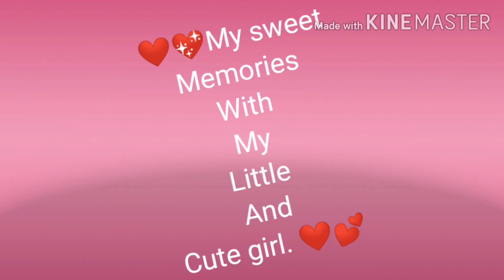My girl//memories with my baby//sweetmemories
Sweet memories with my girl.